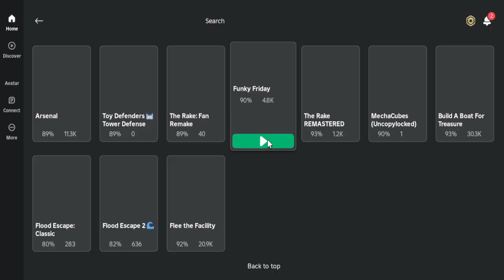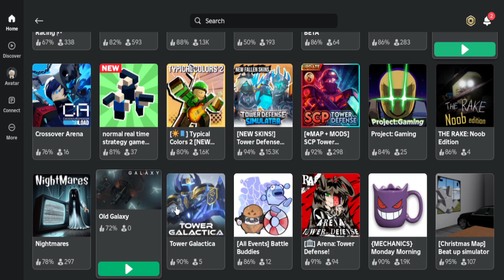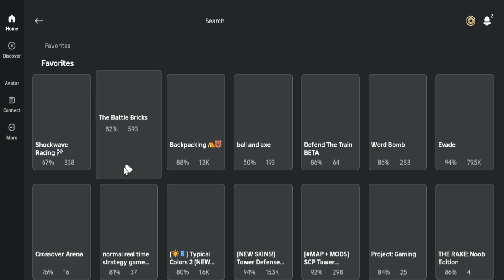Playing Roblox on... Linux? (Linux Mint Xfce)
Apparently, you can play Roblox on Linux now using a program called "Sober." Will I return to making Roblox video? Honestly, I still don't know. I'm still bored of Roblox despite how long I've "taken a break" from it.